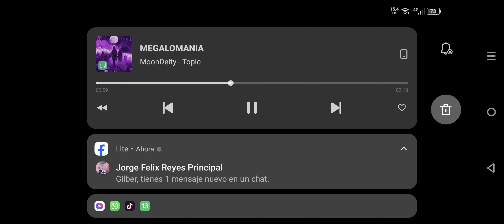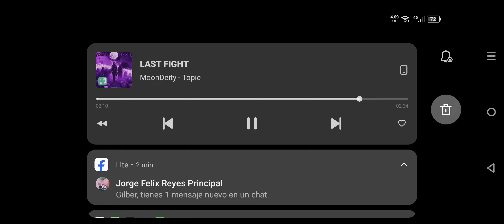pues soy nuevo en esto de subir videos jsjs espero les guste